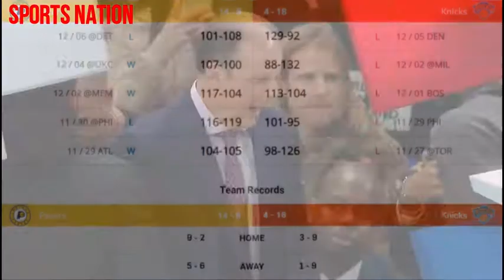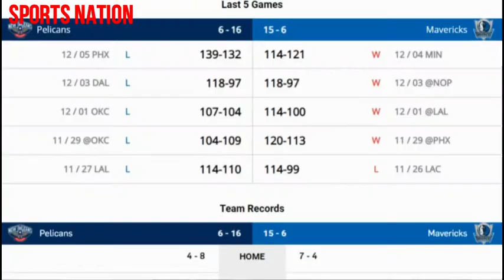NBA Daily highlights, NBA Highlights, NBA Recap, NBA daily recap